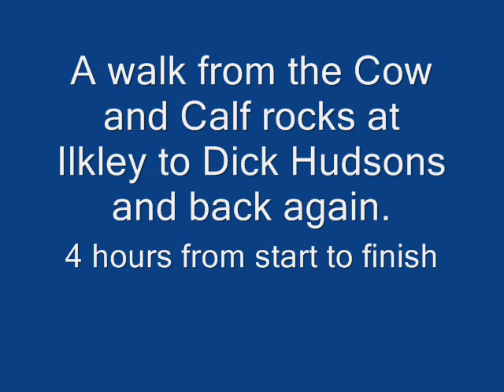Cow and Calf Rocks to Dick Hudsons walk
July 2012. We walked from The Cow and Calf rocks near Ilkley to Dick Hudsons pub and back again. It was 24C and sunny. We walked over some of the most beautiful moorland in England. We walked past The Twelve Apostles which are Bronze Age pieces of gritstone estimated to have been there over 7,000 years. Parts of the walk were quite boggy but from the tops you can see Menwith Hill, Ferrybridge Power Station and beyond as wellas amazing Yorkshire Dales scenery.